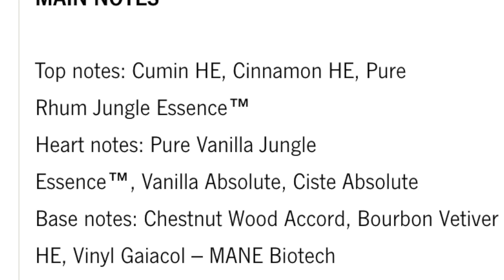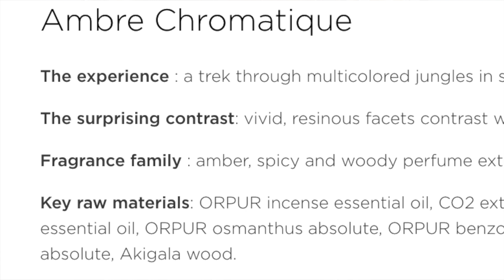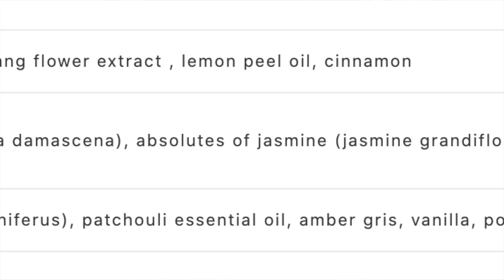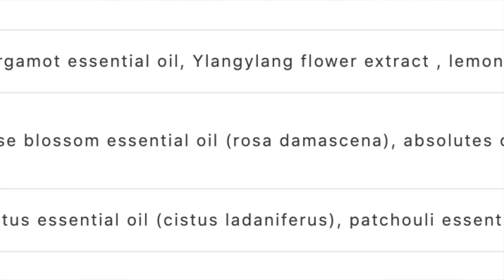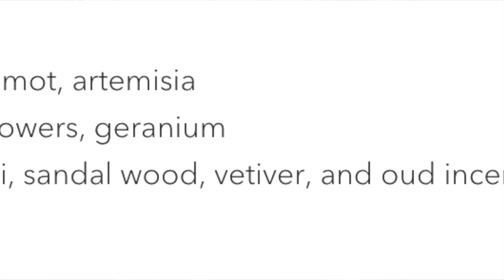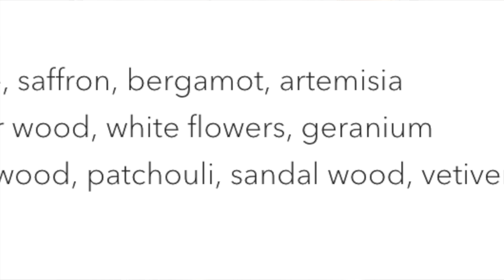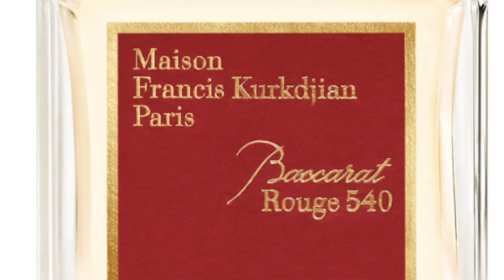MY TOP 5 FALL FRAGRANCES -Maison Crivelli Etat Libre D'Orange, Widian, Tauer, and Henry Rose!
Today, I am sharing my Top 5 Fall Fragrances that I have been rotating through and loving.  I tried to include a little of everything in here from gourmand perfumes to warm florals.  I hope you enjoy this reviews and let me know what fragrance you are loving on lately!

Code -ABBY10

Henry Rose Dark is Night- Sexy Vanilla Patchouli

Complexion:
Westman Atelier

Sweater - Anthropologie ON SALE!

Facebook-  Abby Bliss White and Bliss Holistic Health

Wayne Goss Artist

Some of these are affiliate links...if you make a purchase from these links or using these codes, they do provide me with small commissions and allow me to keep buying products to review on my channel. Thanks so much for your support!

maisoncrivili abby bliss white fragrance reviews abby bliss white twisted lily abby bliss white